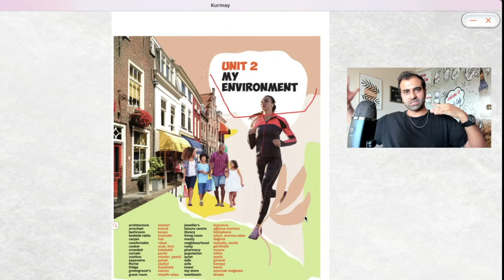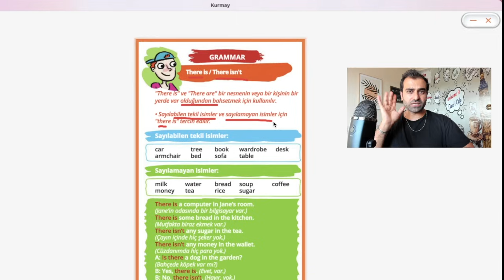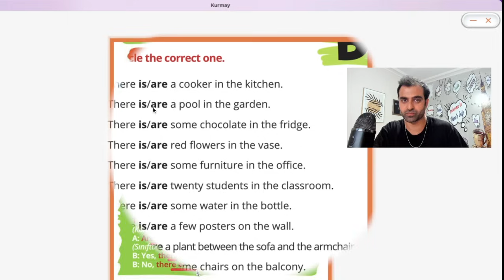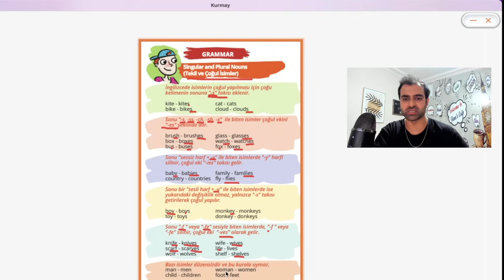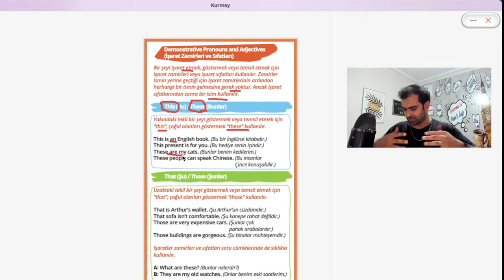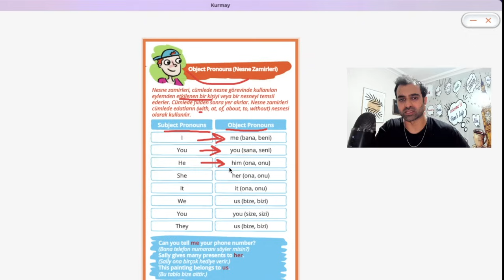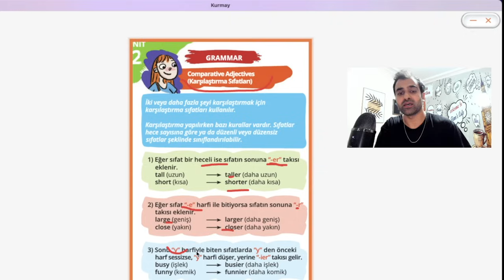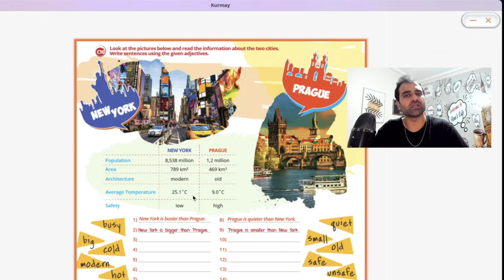9. SINIF İNGİLİZCE 2. ÜNİTE KONU ANLATIMI 2024 - 2025 | MY ENVIRONMENT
9.sınıf ingilizce 2.ünite konu anlatımı, 9.sınıf ingilizce 2.ünite kelimeleri, 9. sınıf ingilizce 2. ünite konu anlatımı, 9. sınıf ingilizce 2. ünite kelimeleri ve daha fazlası bu videoda.

BÖLÜMLER:
00:00 Vocabularies
05:00 Prepositions of place (yer edatları)
05:42 There is/There are konu anlatımı
13:09 Singular and Plural Nouns (tekil/çoğul isimler)
18:08 This/these vs That/Those konu anlatımı
26:54 Comparative Adjactives konu anlatımı

Bütün sene boyunca lise  hakkında aradığınız her şey bu kanalda olacaktır. Özellikle İngilizce konu anlatımları, soru çözümleri, canlı yayınlar ile hep yanınızda olacağım.